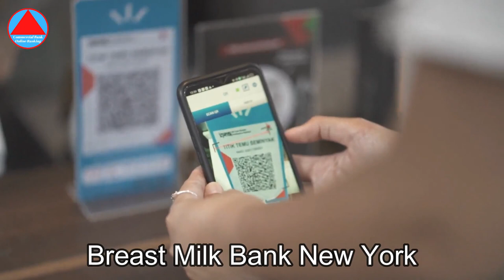Breast Milk Bank New York | Commercial Bank Online Banking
𝐘𝐨𝐮𝐫 𝐐𝐮𝐞𝐫𝐢𝐞𝐬 👇🏻👇🏻👇🏻
Commercial Bank Online Banking
In this video we will discuss on
The New York Milk Bank is the first comprehensive nonprofit milk bank in New York State. We collect milk from carefully screened donors, pasteurize it and distribute it to infants in the Tri-state area and the surrounding area.
Are there breast milk banks in America?
The Human Milk Banking Association of North America (HMBANA) is providing resources for support during the formula shortage. Find out more. Our 31 members help mothers donate their extra breast milk for use by fragile infants as medicine.
How do I sell my breast milk 2022?
Mother's Milk Cooperative is an online community of mothers who wish to sell or donate extra breast milk. After you pass their donor screening process, they let you donate your extra breast milk for $1 an ounce.
How much does breast milk sell for?
Without insurance, donor breast milk can cost $3.50 to $5 per oz. Milk bank fees cover the costs of processing, which ensures distributed milk is safe and high quality. Commercial milk banks often compensate donors, while nonprofit milk banks do not.

Breast milk bank near me
Breast milk bank new jersey
Milk banks that pay
Breast milk for sale maryland
Mothers' milk bank northeast